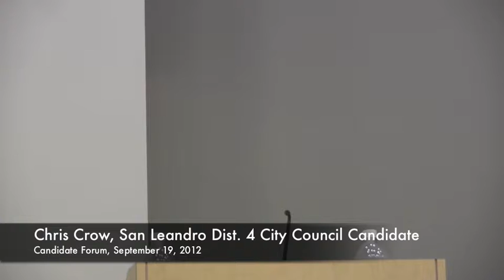San Leandro District 4 City Council Candidates on Why They Want to Serve on Council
San Leandro District 4 City Council candidates answer the question "Why are you interested in serving on the City Council?" at a candidate forum.